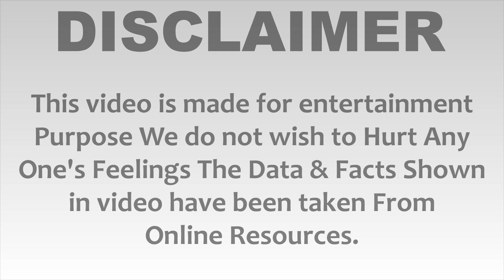Kinjal Dhamecha (Bawara Dil Actress) Luxury Lifestyle, Biography, Unknown Facts, Family, Age & More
Kinjal Dhamecha Biography, Kinjal Dhamecha Unknown Facts, Kinjal Dhamecha Lifestyle, Kinjal Dhamecha Salary, Kinjal Dhamecha House, Kinjal Dhamecha Cars Collection, Kinjal Dhamecha net worth, Kinjal Dhamecha Family, Kinjal Dhamecha lifestory